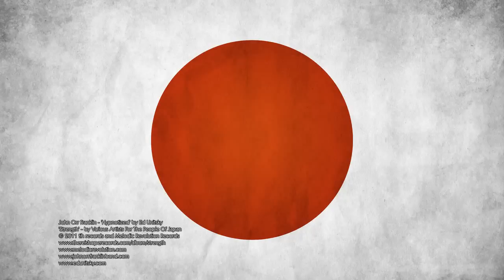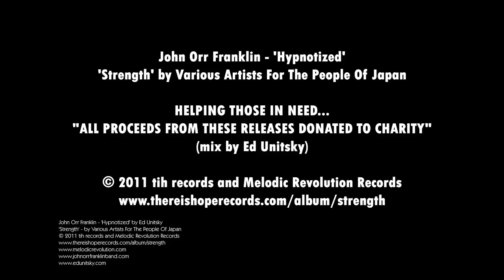John Orr Franklin - 'Hypnotized' by Ed Unitsky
'Strength' - by Various Artists For The People Of Japan
Music [by permission].

HELPING THOSE IN NEED...
"ALL PROCEEDS FROM THESE RELEASES DONATED TO CHARITY"

John Orr Franklin - 'Hypnotized'

Can't find my way through stormy weather
It's got me searching through the night
So many feelings sewn together
so hard to tell them wrong from right

The rain it will fall and the rivers rise
Spirits will call and we'll all be hypnotized

The sun it will rise in the desert
Serpents come out and bathe the light
you better beware and stay alert
don't taste the venom of their bite

It's time I begin to make it better
and time to step out into the light

The spirits will call and we'll all be hypnotized

- SINGLE DOWNLOADS NOW AVAILABLE -

COMPLETE ALBUM DOWNLOAD AVAILABLE 3/29/11

A Digital CD to help raise money for the people of Japan, in the aftermath of the tragic Tsunami and Earthquakes that have devastated the country since March 11, 2011

I would like to thank all the talented musicians that have come together for such a heartfelt cause. Without you this album would not have been possible.

This album is dedicated to you all and the people of Japan.

Nick Katona
credits
released 22 March 2011
Original Art by Ed Unitsky

Ed is an international visual artist, known for his complex and captivating surrealistic art and primarily for music progressive album artworks. His artwork expands the mind creating an imaginary journey into the fantastic realms.